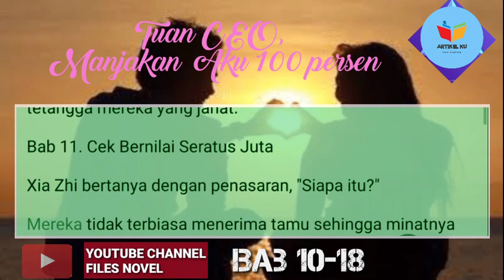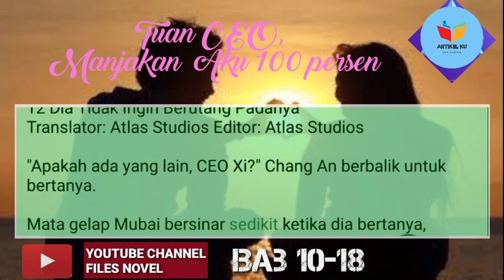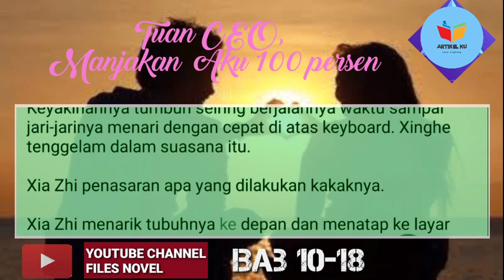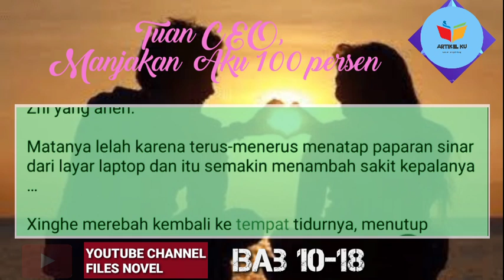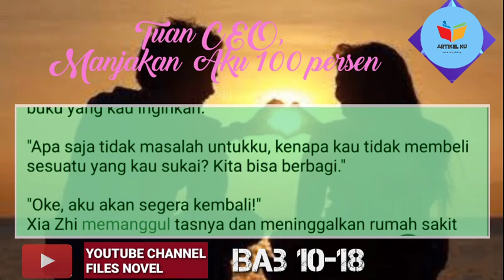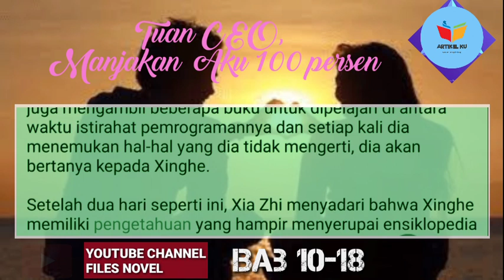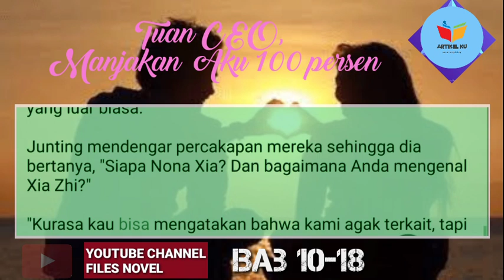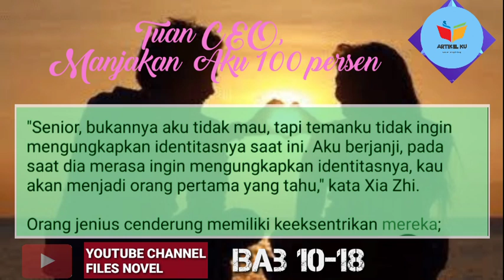Bab 10-18 || keinginan yang membara || Tuan CEO, manjakan diriku